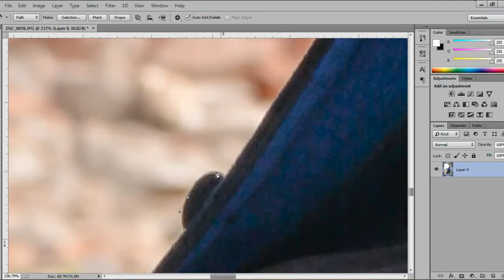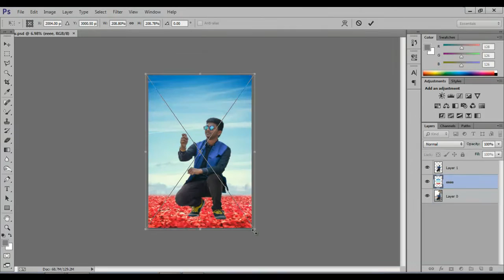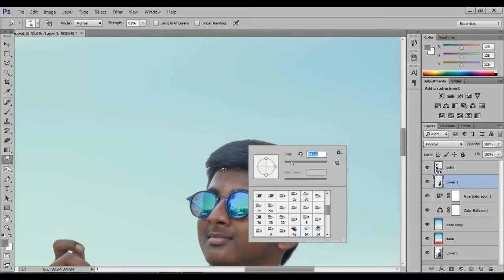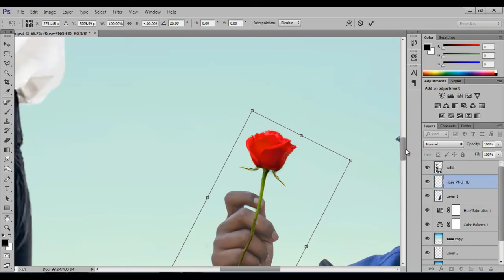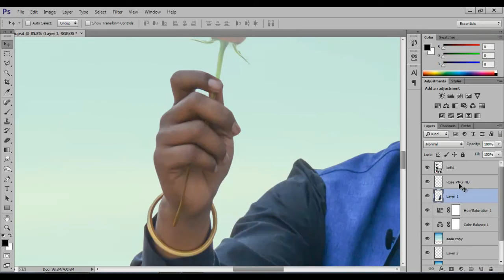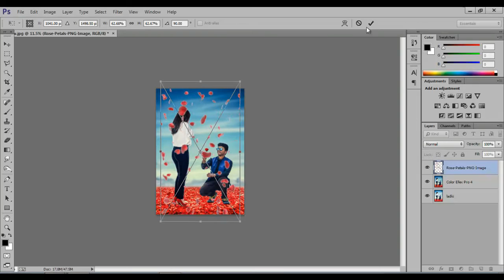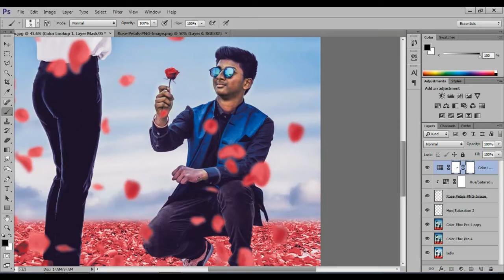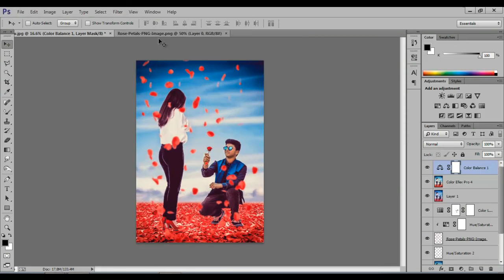Photoshop Manipulation Tutorial For beginner 2017| meri gf poster design| PS CC Manipulation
Hello viewers i am Shibu Majumder. In This Channel You Can Learn Photo Editing,Photo Retouch, Background Removal,Photo Retouch,Photo Manipulation , Photoshop Tutorial 2017, Image resizing,Edit image with Photoshop. Photoshop CC ,2017 Tutorial. Please see This video. i'm sure that you will be benefited.

• photoshop tutorials,
• tutorial photoshop,
• photoshop tutorial,
• how to photoshop,
• photoshop cc,
• adobe photoshop,
• photoshop,
• photo,
• photo editor,
• picture editing,
• phoho manipulation,
• photo restoration,
• edit photos,
• editing photos,
• photography,
• photo effects,
• photo editors,
• photo editing,
• pictures editing,
• photo edit,
• photoshop lessons,
• photoshop training,
• online photoshop classes,
• photoshop course,

How to do photoshop | what can photoshop do | how to do photoshop cs6 | how to do photoshop cc | how to do photoshop cc 2017 | how photoshop works | how to photoshop effects | how to do photoshop manipulation | how to photoshop manipulation | how to photoshop manipulation tutorial.

1.photoshop tutorial 2017- change background| KTM Stunt Show 2017|awesome manipulation- LF Creation

2.Photoshop tutorial 2017- change background | Sailor movie poster | Nik collection effects| LF Creation